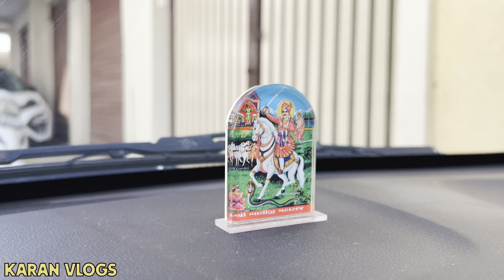હાલો ચોટીલા ડુંગર ચામુંડા માઁ ના ધામ | Chotila Dungar | 😲 ઉપર થી નજારો તો જોવ | VADHER KARAN VLOGS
હાલો ચોટીલા ડુંગર ચામુંડા માઁ ના ધામ || ઉપર થી નજારો તો જોવ || VADHER KARAN VLOGS